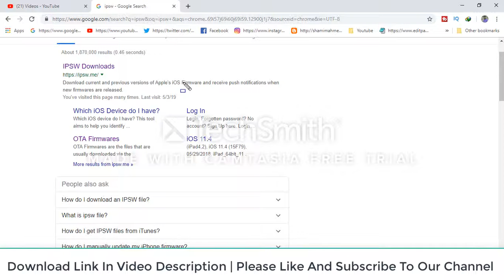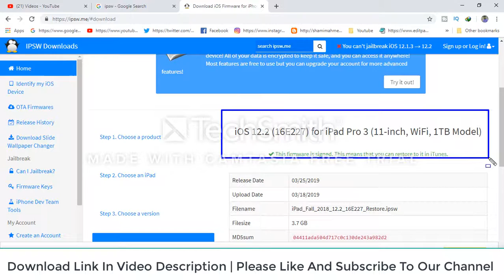Free Download iPad Pro 3 (11-inch, WiFi, 1TB Model ) Firmware | Ipsw (Flash File IOS)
Free Download iPad Pro 3 (11-inch, WiFi, 1TB Model)Firmware| Ipsw(Flash FileIOS) Update Apple Device

Download iPad Pro 3 (11-inch, WiFi, 1TB Model)Firmware| Ipsw